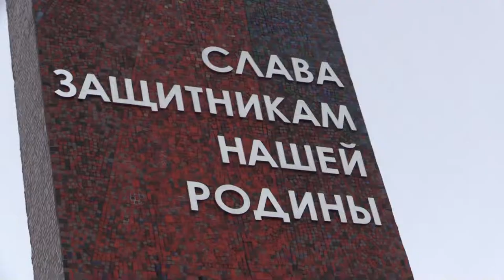свадьба 14 февраля Дзержинск